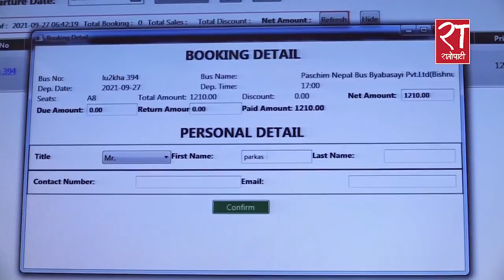दसैँका अग्रिम टिकट बुकिङ खुल्ला